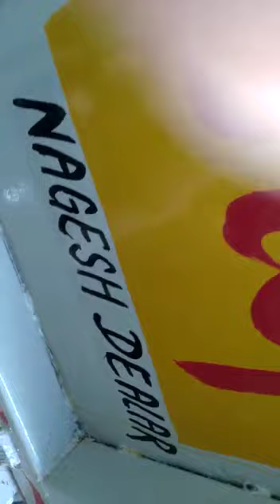छोटा हाथी लेना है तो देखलो ये वीडियो